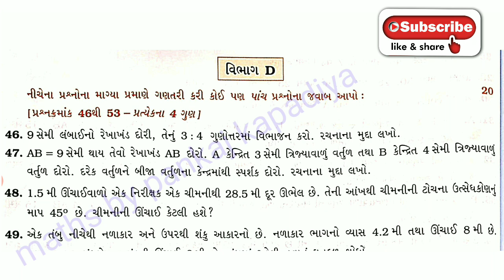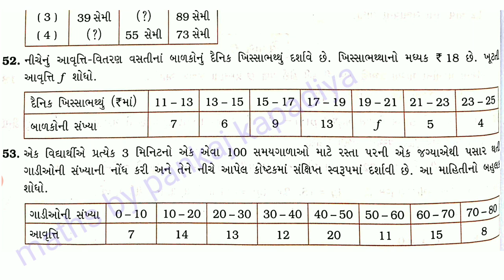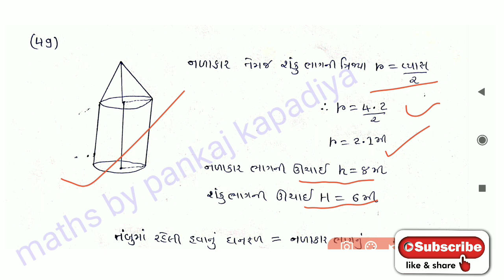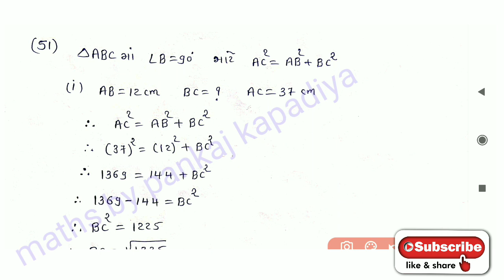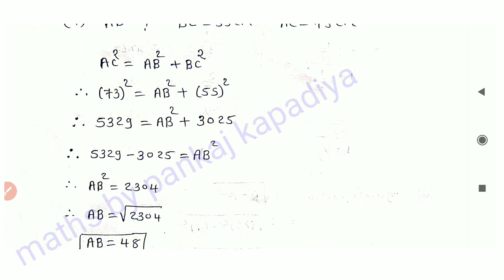Gala Assignment Std 10 2021 Maths Solution || Gala Assignment Std 10 2021 Maths paper-3 (Vibhag-D)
Std 10 Maths Gala Assignment 2021| Gala Assignment 2021 Solution | Question Paper-3 (Vibhag-D) Ganit

                   🤫🤫 વિભાગ- D 😀😀

✒️નીચેના પ્રશ્નોના માગ્યા પ્રમાણે ગણતરી કરી કોઈપણ પાંચ પ્રશ્નોના જવાબ આપો (પ્રશ્ન ક્રમાંક 46 થી 53) ( પ્રત્યેકના ચાર ગુણ)